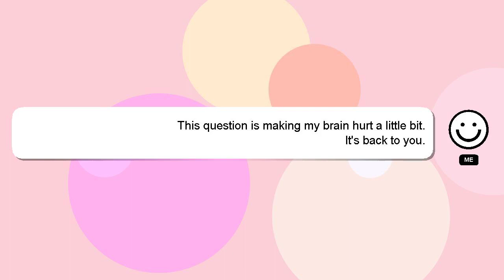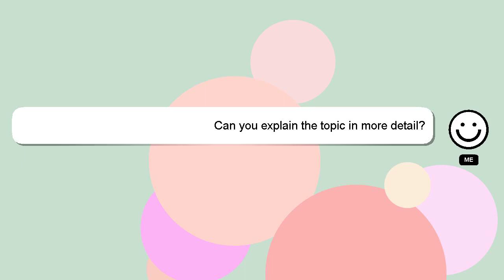C++ : VSCode C++ IntelliSense works fine except for PCL (Point Cloud Library)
: works for PCL fine IntelliSense VSCode Library) C++ Cloud C++ except (Point